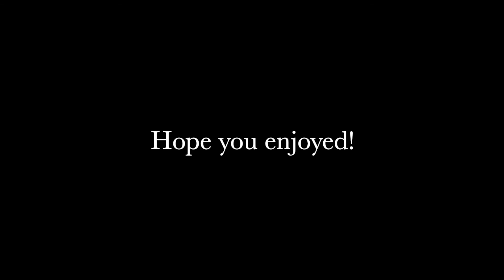How to Make | An Extra $1000 per month on Facebook & LetGo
In this short video I explain how I have been able to make money reselling items on selling platforms like Facebook Marketplace and Letgo to make extra revenue. A cheap and easy way on how to make money on facebook marketplace